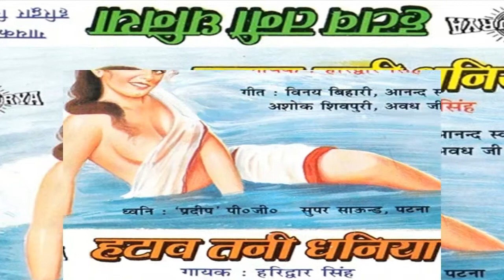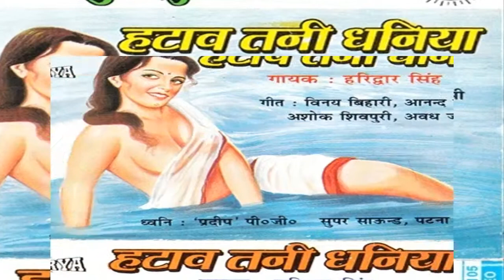Bhojpuri hot songs 2015 new || Saas Ke Turas Chhati || Haridwar Singh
Album/ Film:- Hatawa Tani Dhaniya
Singer :- Haridwar Singh